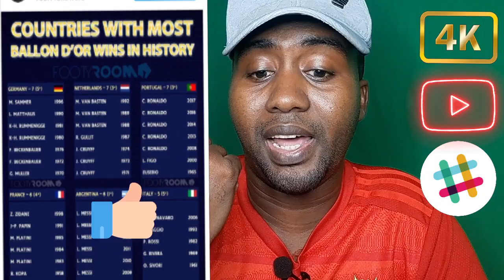CAAWA + DEG DEG :- Saxiixa Saul oo kadagi doona Untd & Liver, 3da Weerar DMG, Guusha Chelsea ee Ars